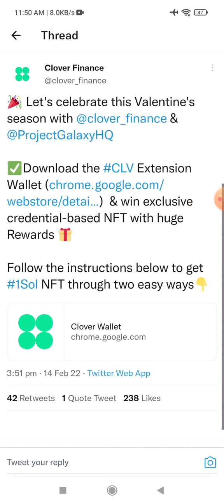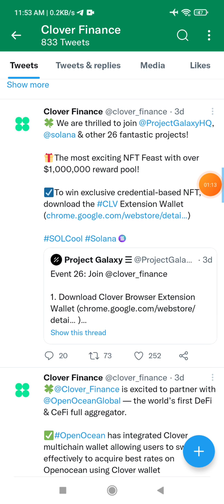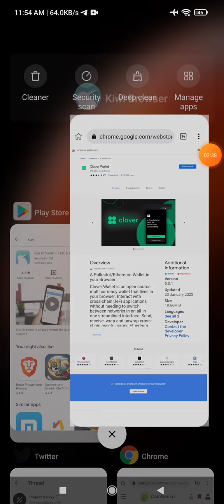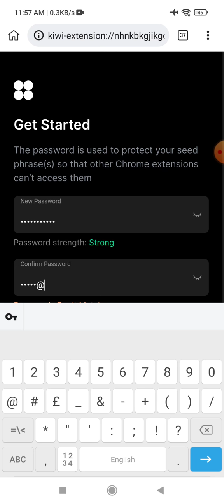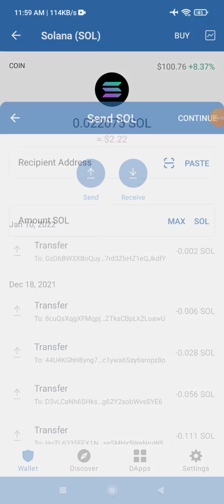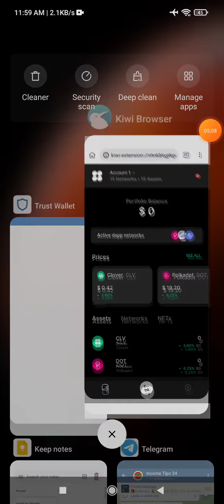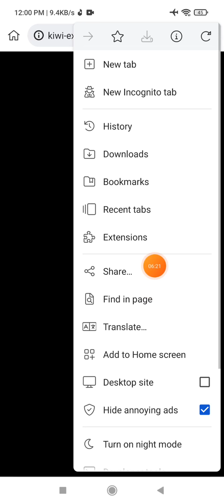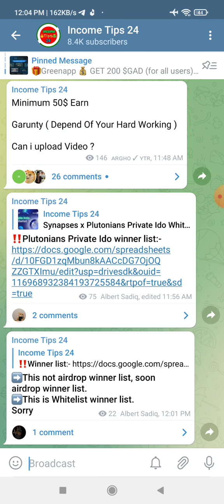Clover Wallet Airdrop || Claim Free 50$-100$ CLV Token Binance Listed Already 🔥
থাকুন। 🚀
❗আমাদের টেলিগ্ৰাম চ্যানেল ও অফার লিংক 👉